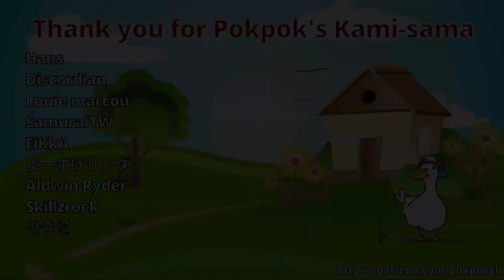Kiara frog Vs Coco dragon 2 | Animal hololive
Kiara frog and kiryu coco dragon fighting over a food like they're stoopid amphibian

Sorry for miss translate i don't speak japanese, i just copy the subtitle from clip i used for this content

This channel already monetized you don't have to donate me anymore, but if you want to donate me i appreciate it